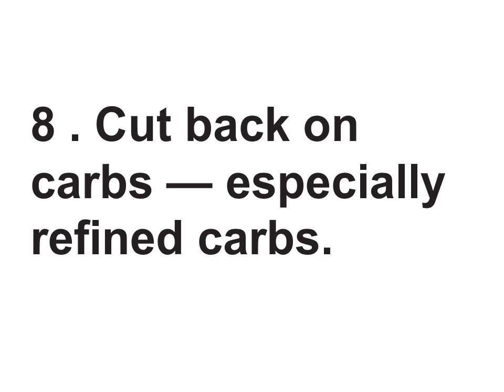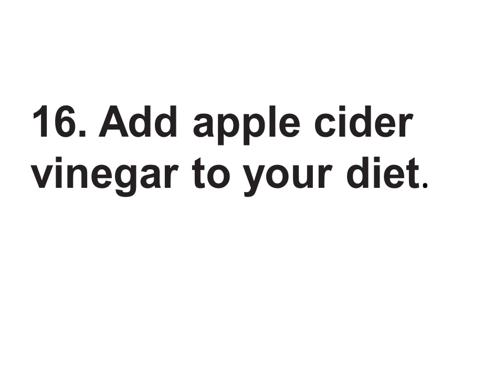REDUCE BELLY FAT in just 7 days